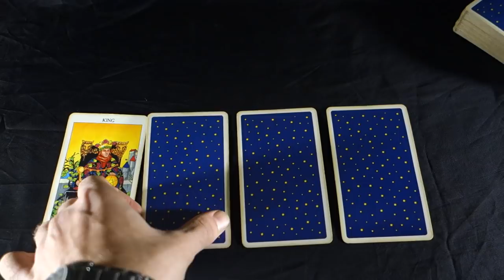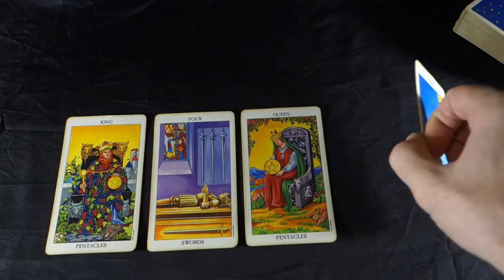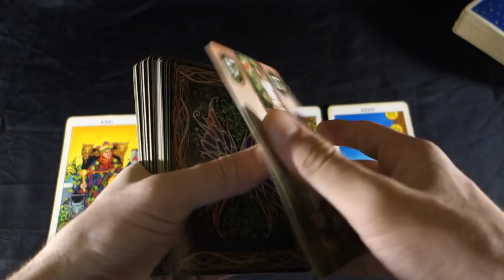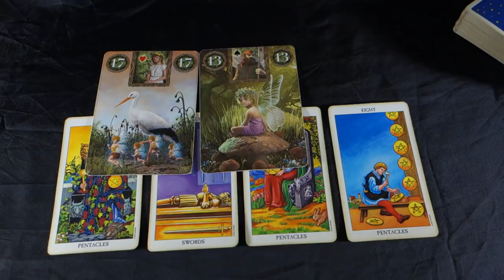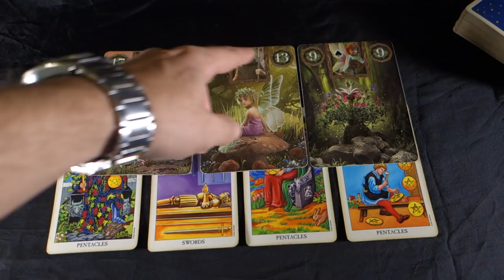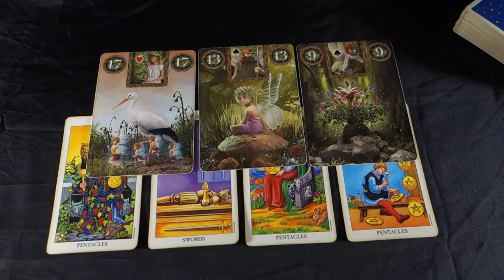GEMINI - BLESSINGS AND EXPANSIONS IF U CHOSE RIGHT Gemini Weekly Tarot Reading October 22-28 2018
GEMINI - BLESSINGS AND EXPANSIONS IF U CHOSE RIGHT Gemini Weekly Tarot Reading October 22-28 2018 Buy 30 mins get 10 free